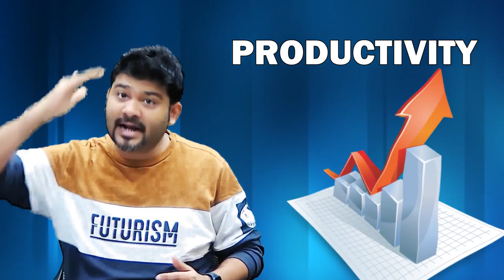INCREASE YOUR TIME & PRODUCTIVITY BY 3 TO 4 HRS